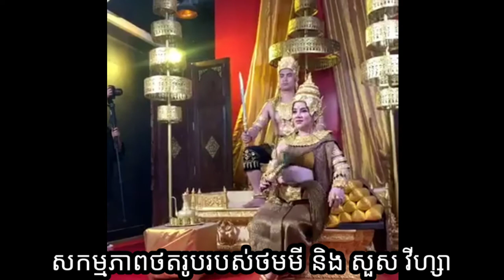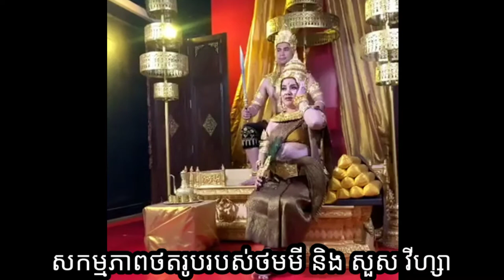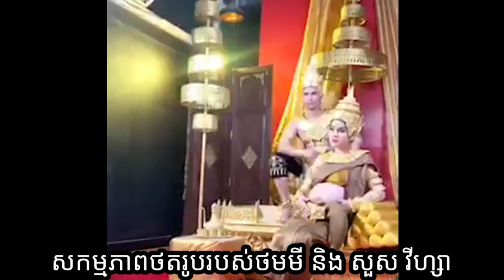ប្លែកភ្នែក! សួស វីហ្សា និងថមមី បង្ហាញស្តាយថតរូបបែបបុរាណប្លែកភ្នែកមុនពេលសម្រាលកូន